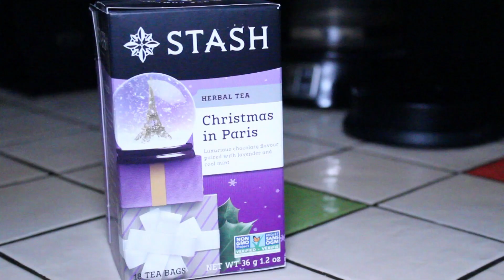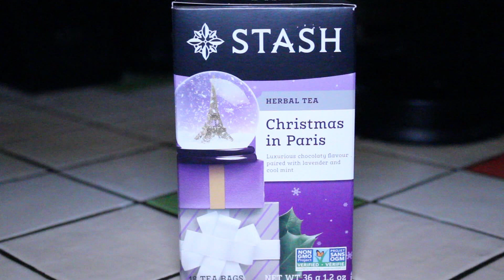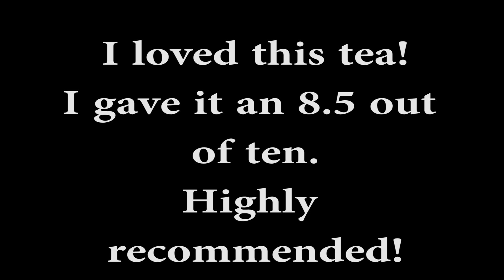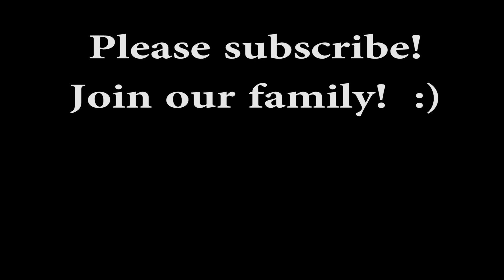A Review of Christmas In Paris by Stash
In this video I take a look at a holiday themed tea by Stash.  This one is called Christmas In Paris.

The flavors on the package immediately caught my attention.  This is a blend of chocolate, mint and lavender.  What an unusual combination!  Of course, I was so curious I just had to give this a try.

I have had many teas by Stash in the past.  I find that they tend to make very good products.  Will this one be just as good as their teas I have tried in the past?  Watch and find out!

Of course, at this time of year it is very common to see holiday themed teas.  There are candy cane teas, gingerbread teas, and so many more.  This one is definitely unique.

On this channel I review teas from around the globe.  Black teas, green teas, fruit teas, chais, organic teas, herbal teas, and so much more.